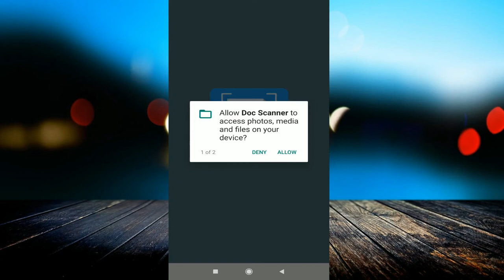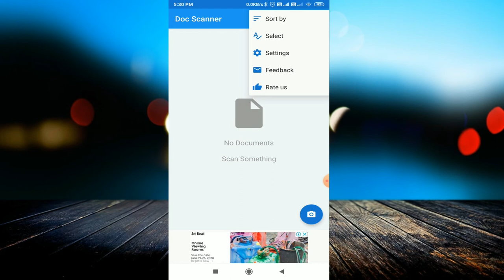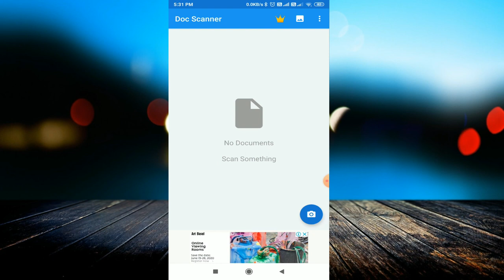Best Photo and Document Scanner App 2020 in Hindi | Android Apps for Photos Scanning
linked site.